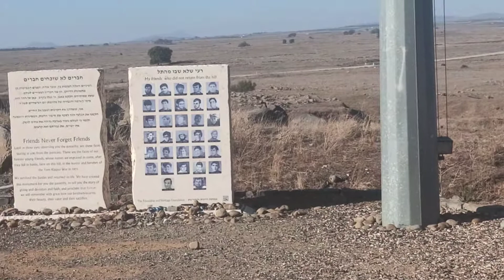הבונקר בתל א סאקי לאתר ההנצחה.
סיור ממוצב תל א סאקי לבונקר הלוחמים של תל סאקי, סיור מורשת קרב בתל א סאקי בדרום רמת הגולן.